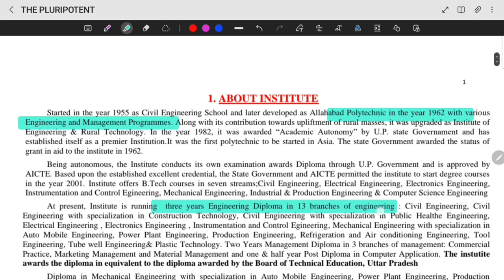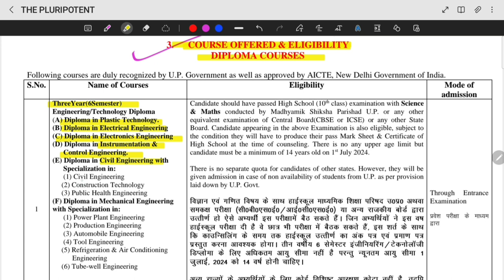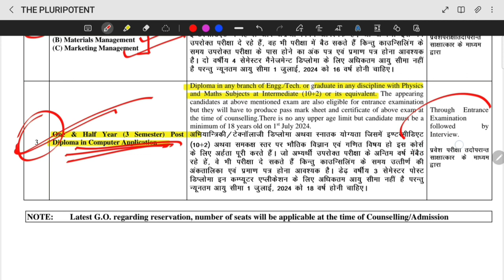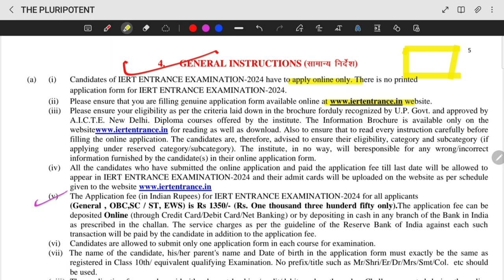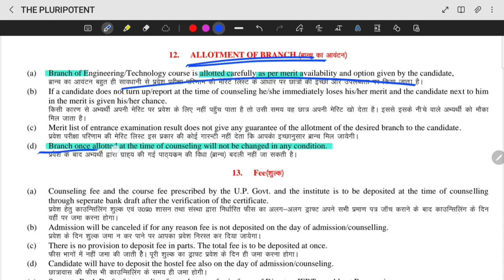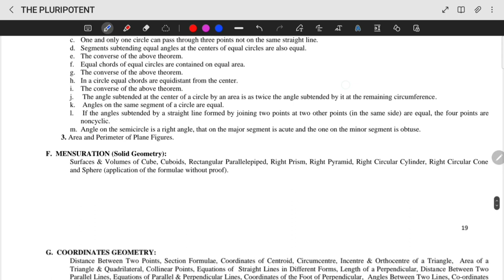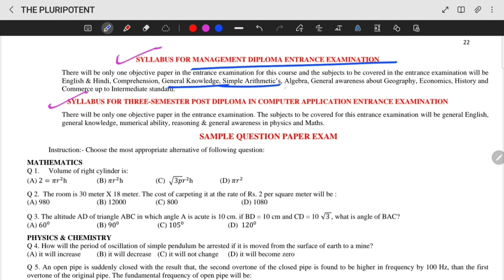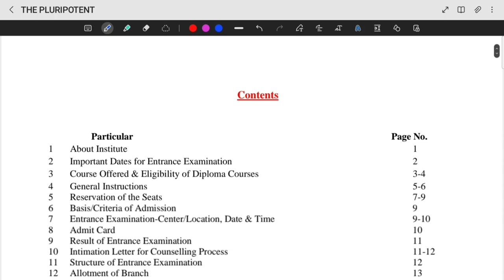IERT admission 2024-25 | Engineering Diploma Admission | UP Polytechnic Admission 2024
IERT admissions 2024-25 I Diploma in Engineering after 10 UP Polytechnic 2024-25 Admissions
IERT admission 2024-25 | Engineering Diploma Admission | UP Polytechnic 2024-25 Admissions Prayagraj

In this video you will get to know about admission in IERT Prayagraj
Package after